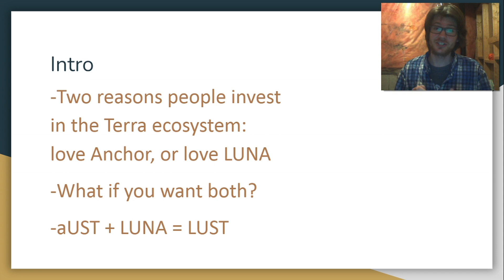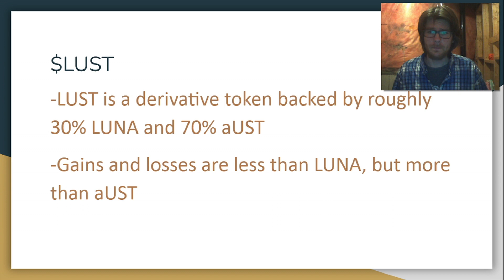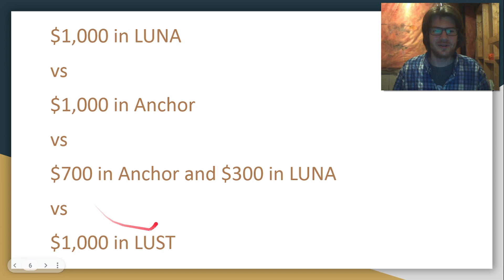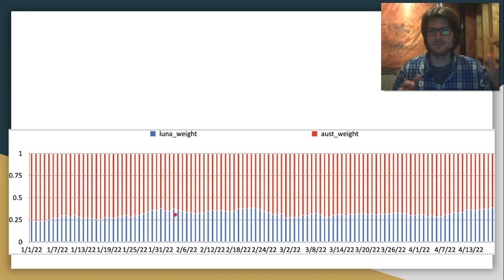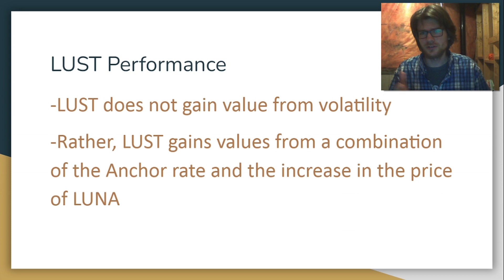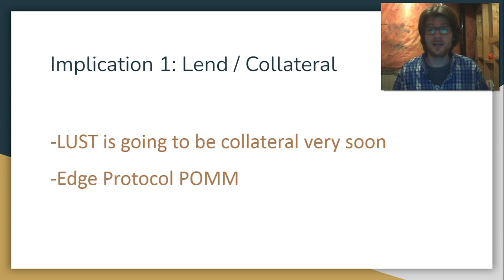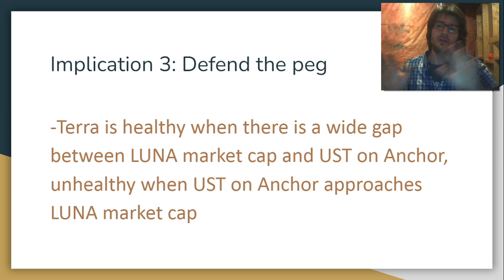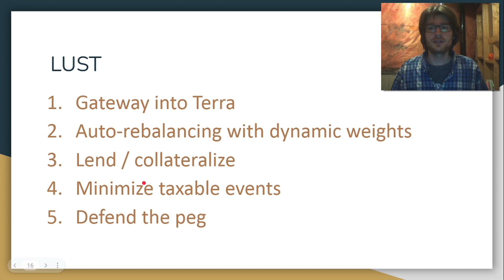Understanding Nebula: Part 1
In this video I explain the Nebula Protocol genesis cluster, LUST. LUST combines the stability and reliability of aUST with a degree of the price appreciation of LUNA. I predict this will be a very important financial product in the Terra ecosystem.

This is part 1 in a 3-part series on Nebula. Parts 2 and 3 tomorrow and the day after.

0:00 Intro
2:34 Video overview
3:25 Basic LUST explanation
6:24 Understanding dynamic weights
9:31 LUST price performance
12:04 Implications of LUST
17:58 Conclusion